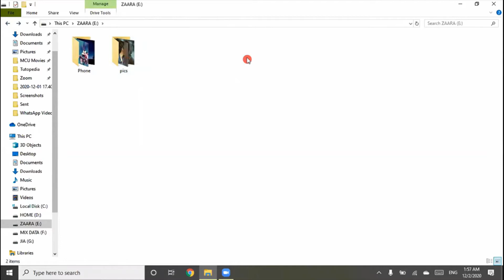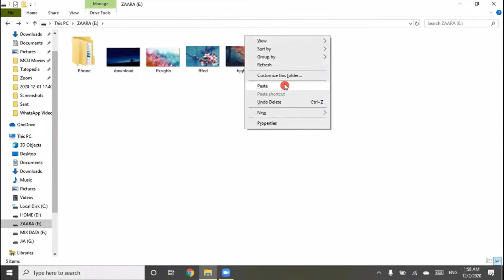Cut, Copy & Paste Folder/File | Folder Shortcut | Computer Basics | For Beginners & Kids | TutoPedia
- Cut, Copy & Paste Folder/File
- Folder Shortcut

0:00 - Intro
0:07 - Copy & Paste Folder
0:51 - Cut & Paste Folder
1:39 - Create Folder Shortcut
2:02 - Outro